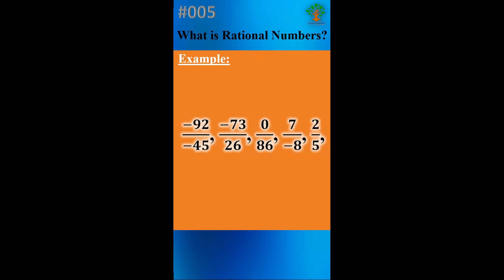by @D.Yesuratnam_sir sir